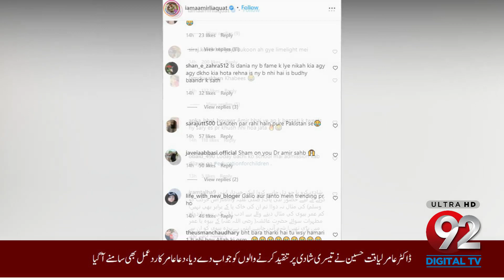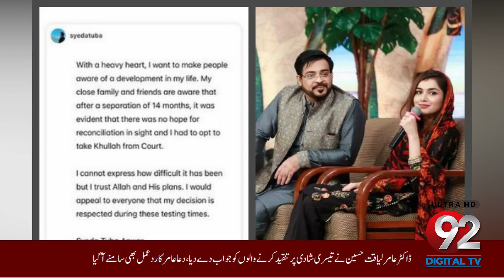Amir Liaquat Hussain Lashes Out At People For Criticizing Him. Dua Amir reaction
Aamir Liaquat Hussain once again have found another reason to be in news and this morning broke the news of his third marriage with eighteen years old girl named Syeda Dania Shah. He took to his Instagram account and introduced his third wife, he wrote Dania Shah belongs to a respected sadaat family and hails from Lodhra, a saraiki girl, absolutely loving and darling. He further added that he has moved on from a dark period of his life and called it as a dark tunnel and Wrong Turn.